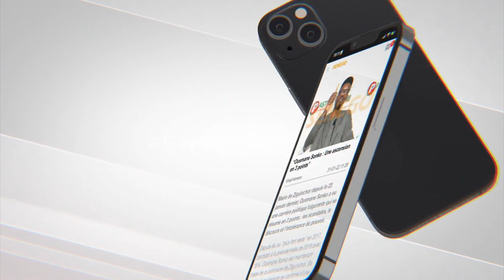30 ans aux Etat-Unies Mor Dior SECK ''Serigne Mortalla momaniannal si sama...''